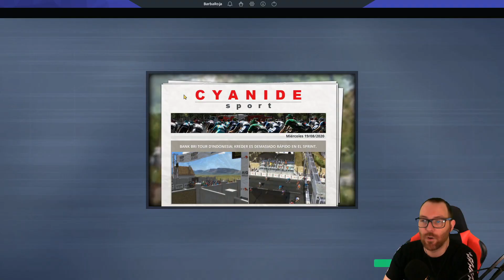LOS ESCALADORES SE MIDEN EN INDONESIA | PRO CYCLING MANAGER 2019 #44 GAMEPLAY ESPAÑOL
Gestiona tu propio equipo de ciclistas profesionales en la nueva temporada 2019. Ponte en cabeza en más de 200 carreras y 600 etapas de todo el mundo e intenta ganar competiciones legendarias como la Vuelta a España y el Tour de France.
Gestiona, negocia contratos y consigue nuevos patrocinadores, planifica tu entrenamiento y tu estrategia, y ejecuta tus tácticas durante las carreras para lograr la victoria a golpe de pedal.
Ponte el maillot de un ciclista profesional y desarrolla tu carrera para convertirte en campeón en el modo Pro Cyclist. Compite con tus amigos o forma un equipo con ellos en el modo en línea para un máximo de 16 jugadores. En solitario o en línea, tendrás que ser el mejor para llevar a tu equipo a la cima.